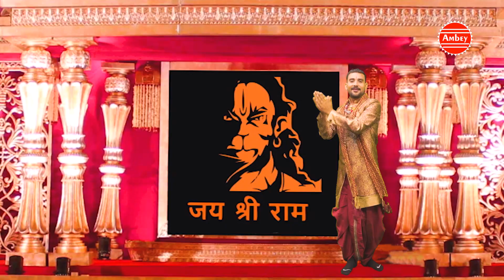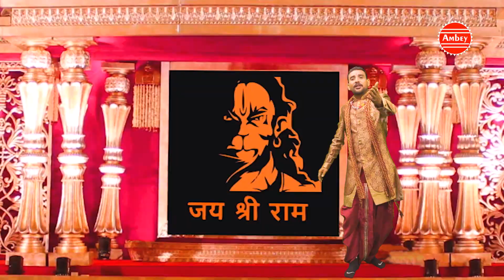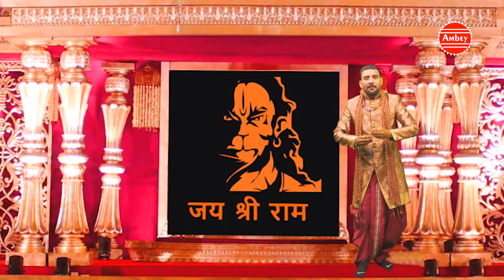नाच रहे मस्ती में बजरंग बाला | Bajrang Bali Song | Mukesh | Hanuman bhajan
Rama or Ram also known as Ramachandra (रामचन्द्र, Rāmacandra), is a major deity of Hinduism. He is the seventh avatar of the god Vishnu, one of his most popular incarnations along with Krishna, Parshurama, and Gautama Buddha.

► Album - Ram Ji Ke Naam Ka Pikar Pyala
► Song - Ram Ji Ke Naam Ka Pikar Pyala
► Singer - Mukesh
► Music - Baljeet Singh Chahal
► Lyrics - Raj Anari
341-DVT_VNM
134-TDVT-341

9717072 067